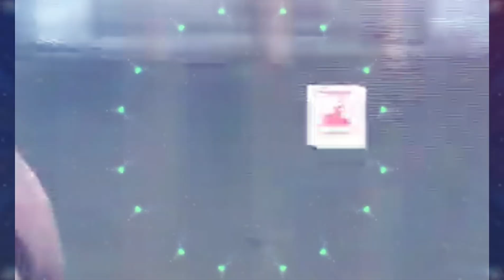FAMILY -EPISOD 24 KAU CURANGI AKU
Written & Direct by Nora Maria

Pemain*
Hendrik D'Jabrick
Beatbox Pocong

ANAKKU RETURN E MOVIE

is now can be purchase online 😍

SYNOPSIS :-
PAK INSURANSI MENDAPATI PAK DANISH ADA ANAK LUAR NEGARA YANG MENUNTUT HAK DIA. TERPAKSA DIA MEMPERKENALKAN DONATELO DANISH kepada Mamamiah. Kathy rasa dikhianati arwah suaminya. Betulke semua ni ? Atau ada sebabnya Danish ada anak lain ?

TEKA DAN MENANG APA YG AKAN TERJADI PADA MAMAMIAH DAN DONATELLO? AKAN DATANG. & menangi top up pulsa 100rb rp.

sblum 15th Jan 2023